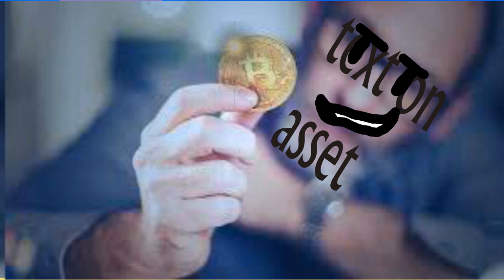BFOA 5: Taste the Violence!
object show very cool SANDWICH SANDWCICH i liek object shows very much

and everyone voices screenshot!!